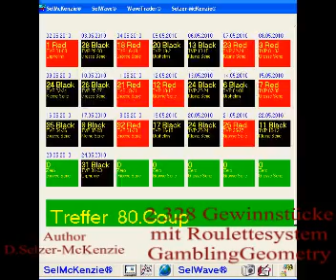2328 Gewinnstücke mit Roulettesystem GamblingGeometry Roulette SelMcKenzie Selzer-McKenzie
2328 Gewinnstücke mit Roulettesystem GamblingGeometry Roulette SelMcKenzie Selzer-McKenzie